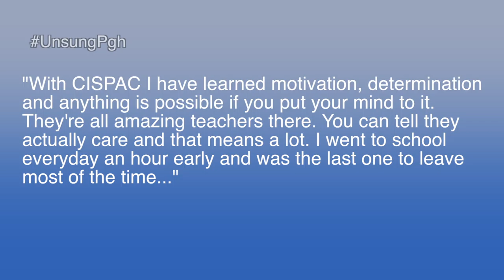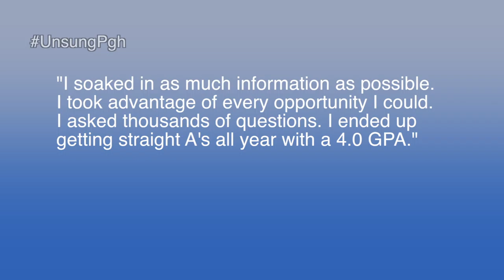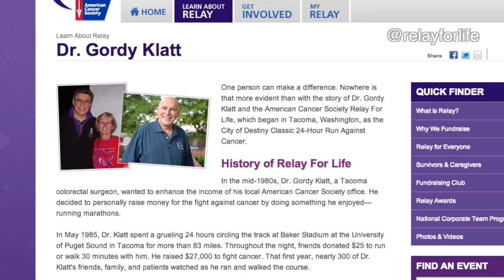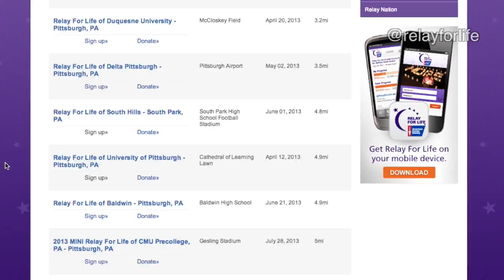Unsung 58: Relay for Life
This week, Unsung is happy to take you to two special events this week: the Relay for Life, where we find out about a groundbreaking study you can take part in and Animal Friend's Liberation Day, because there's always a furry friend always needs a new home.